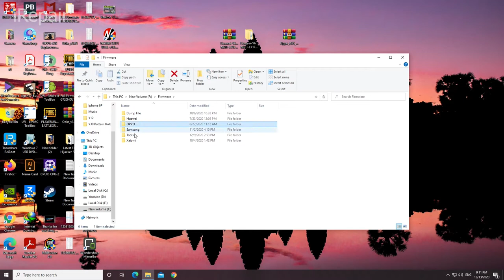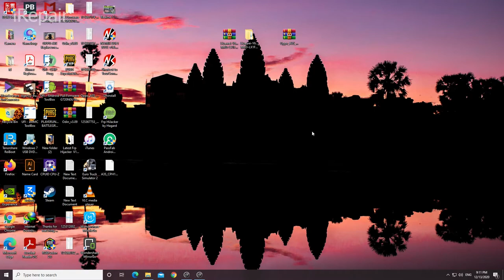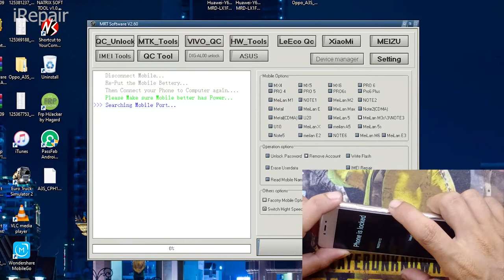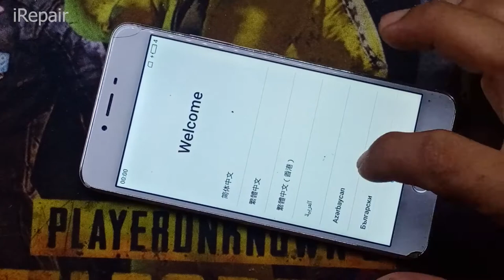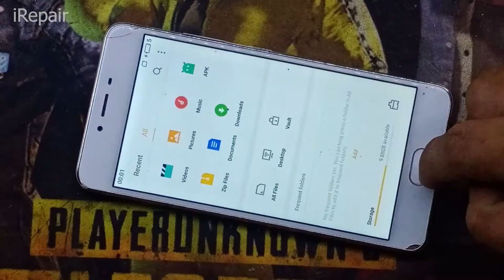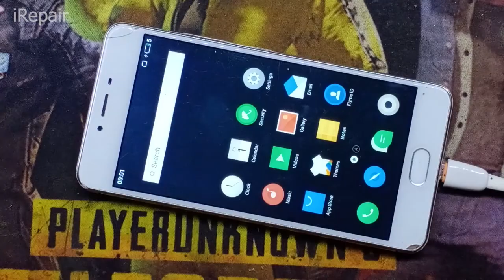Meizu Flyme m3s Remove Account by mrt,Meizu Account Remove,iRepair